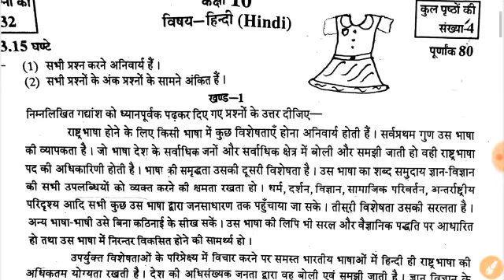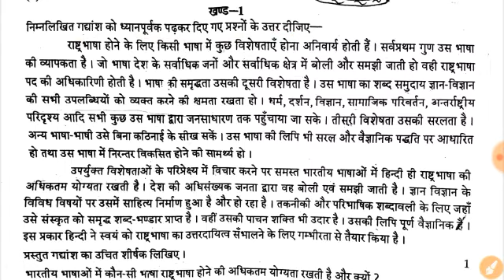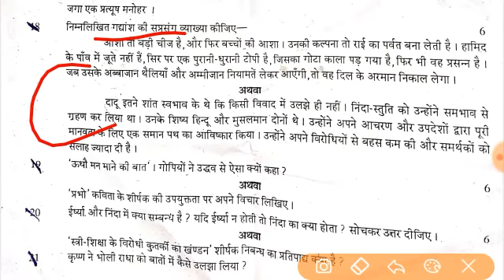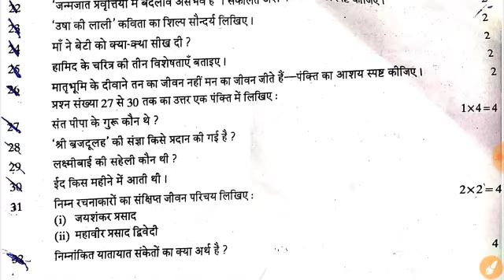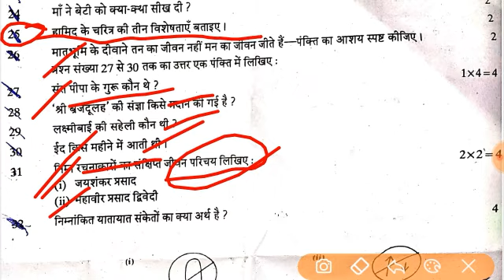Pree board exam 2020 Hindi 10th || 2020 Very very Important Question 10th Hindi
Rajasthan board 10th All important Question 2020 || Class 10th Hindi Most important question 2020 || 10th Hindi Very Very Important Question || Board Exam 2020 Most important question
Telegram group join-: 👇

solution :D
New launch
Boost your rank in JEE
More Features
1) Saari important books milengi solved video solutions ke saath
bhi books2)

3) Tips,Tricks & Concept Videos Topic wise
4) Crash Course, Mock Tests, Quiz
5) India's biggest student's community & much more